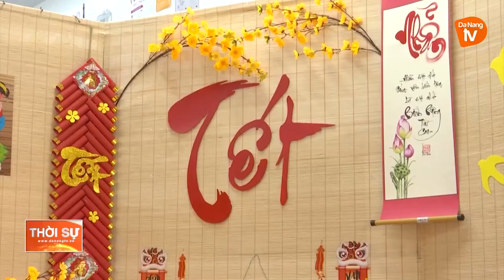XU HƯỚNG MUA HÀNG TRANG TRÍ TẾT HANDMADE TRUYỀN THỐNG